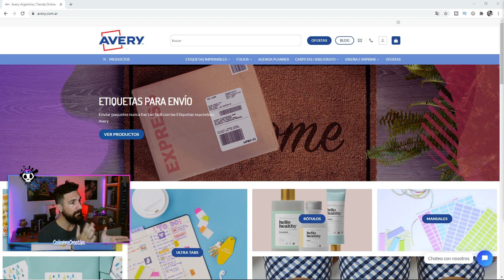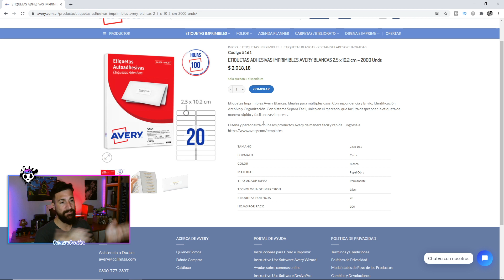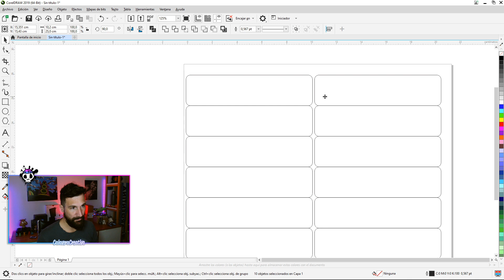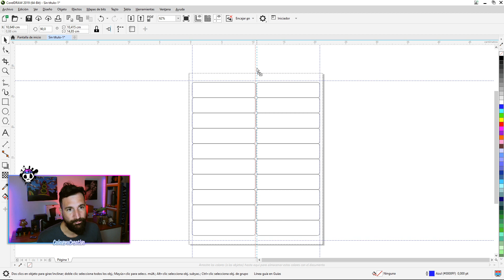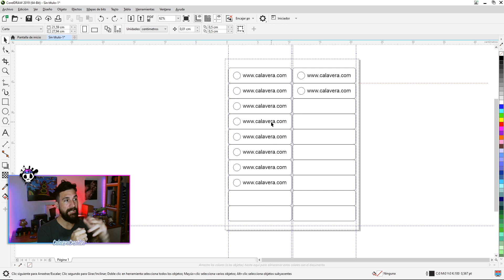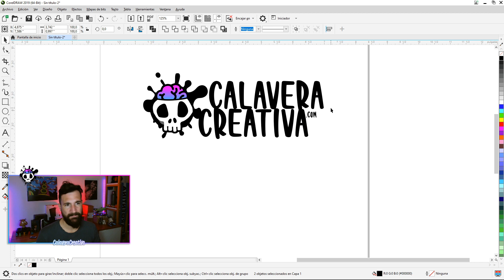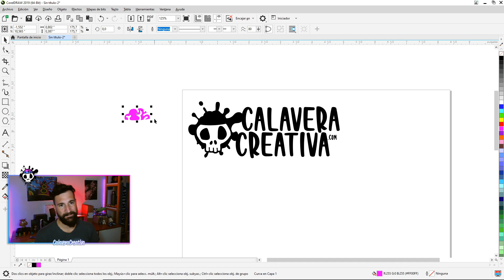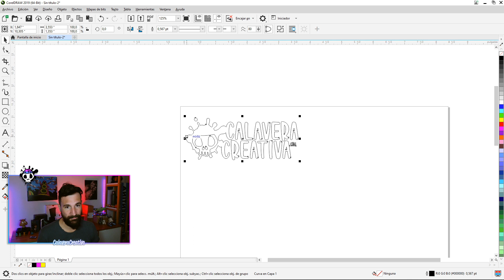✅Como hacer STICKERS | CALCOS desde tu casa FACIL con CORELDRAW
Chicuuuuuuuuuuus!! Les dejo un video que me pidieron varios suscriptores.
Vamos a ver como hacer calcos, Stickers o Pegatinas desde Corel para imprimir en casa.
Ya sea para nuestro emprendimiento, promocionar nuestra banda o simplemente Decorar la casa. Espero les guste y cualquier duda como siempre en los comentarios!

Gracias!

Mi Setup!

Mi Setup!